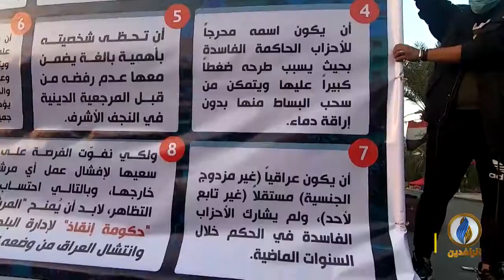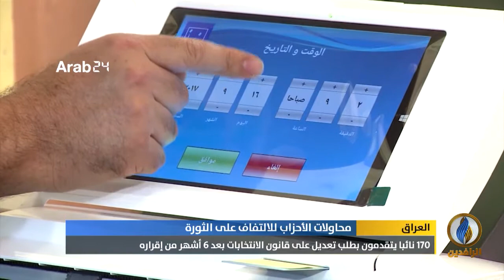تقرير إخباري.. محاولات لإعادة مجالس المحافظات رغم الأزمة الاقتصادية وإصرار المتظاهرين على إلغائها